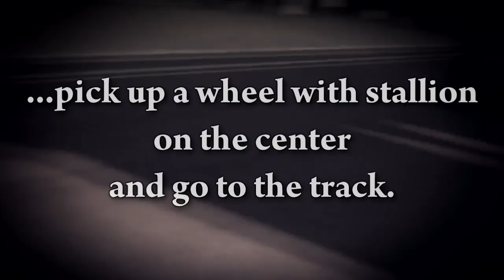Fernando Alonso - Ferrari. 2012 [ edited by sharpy ]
First my video about Fernando Alonso (f1 driver)
track: Audiomachine - Guardians at the Gate
Cavo -- Champagne